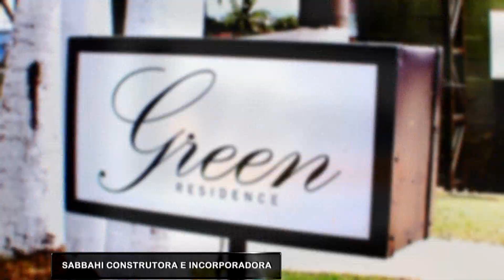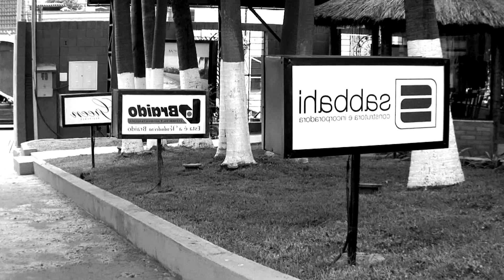CLICK NOITE - SABBAHI CONSTRUTORA E INCORPORADORA - ESSAM SABBAHI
SABBABHI CONSTRUTORA E INCORPORADORA
Edmir Cleto entrevista Essam Sabbahi - Prop. Sabbahi Construtora e Incorporadora
Produção: Fernanda Serafim
Mídias Sociais: Alexandre Poletto
Edição: Renato Lombarde e Renan Nassimbene
Imagens : Renato Lombarde e Renan Nassimbene
Finalização: Renato Lombarde